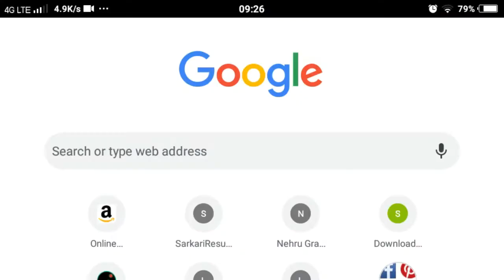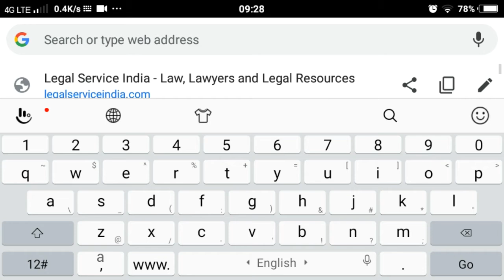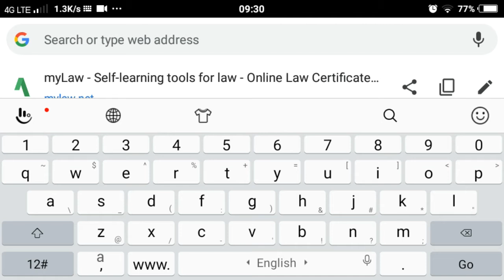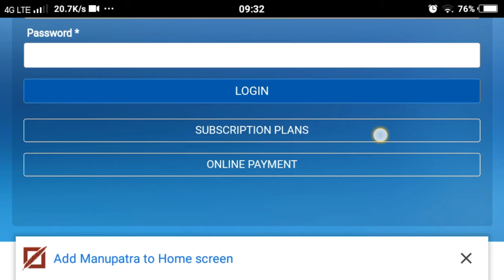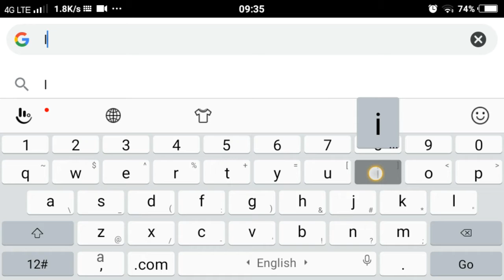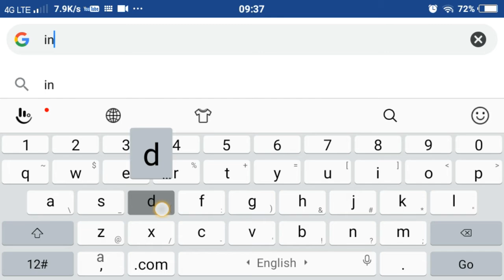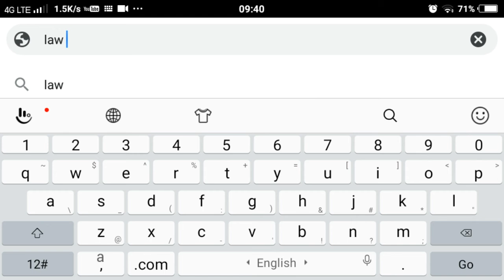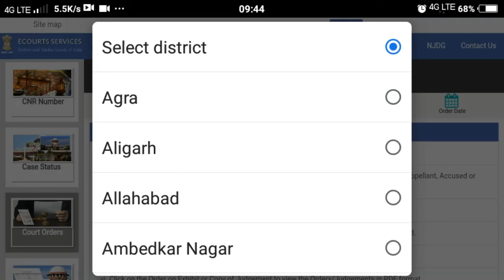Top 10 Legal websites for lawyer, Advocate and law students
हां दोस्तों जैसा कि आप सब जानते हैं कि लीगल  website हमने अगली वीडियो में बताया था लेकिन इस वीडियो में हम गूगल सर्च इंजन के माध्यम से पूरे वेबसाइट की  हम आपको जानकारी देने वाले हैं अगर आपने पिछला वीडियो नहीं देखा है तो नीचे 👇👇 हमने लिंक  दे दिया है तो आप क्लिक करके उस पर वीडियो देख सकते हैं
 अगर आपको वेव पोर्टल से कोई संदेह है तो आप कमेंट बॉक्स में अपने संदेह को दूर कर सकते हैं🙏🙏🙏